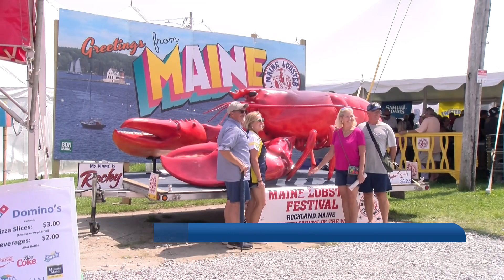The Maine Lobster Festival brings everyone from near and far